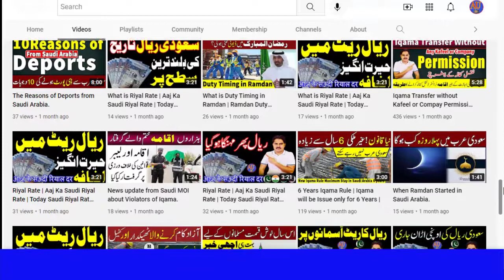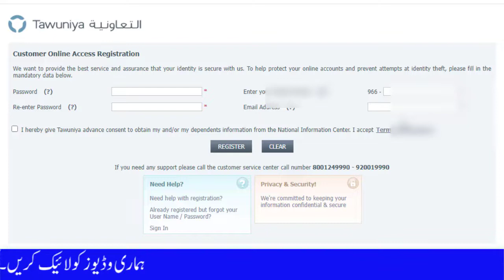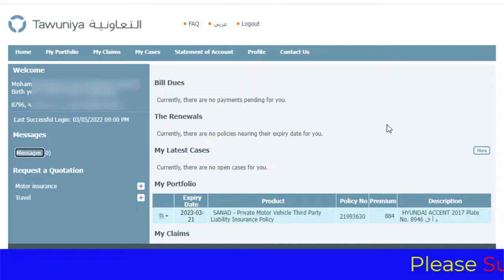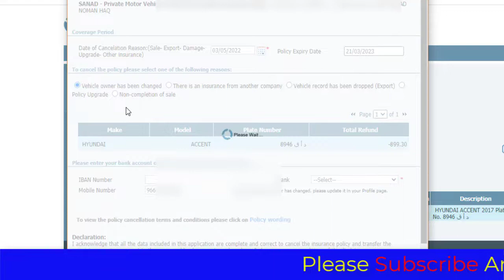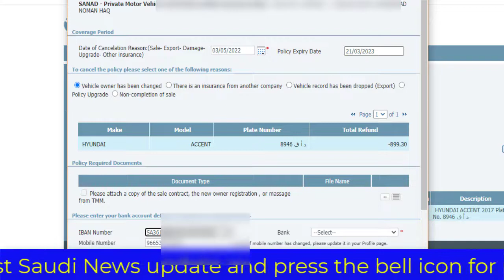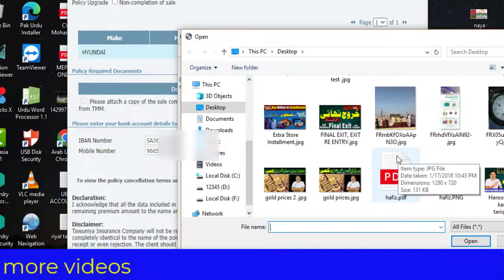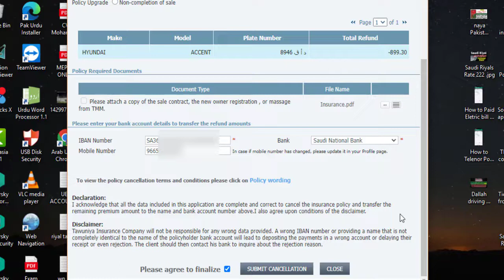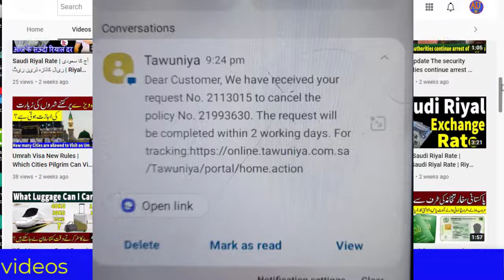How to Refund Al Tawuniya Insurance Online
How to Refund Al Tawuniya Insurance, How to refund al tawuniya vehicles insurance,

التعاونیۃ کی میڈیکل انشورنس اور گاڑی کی باقی انشورنس ریفنڈکرنے کاطریقہ